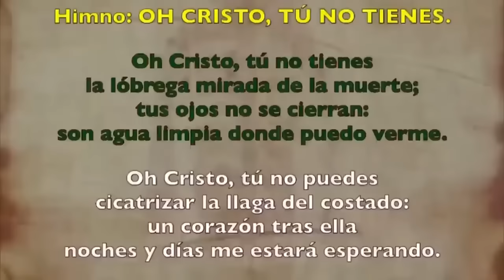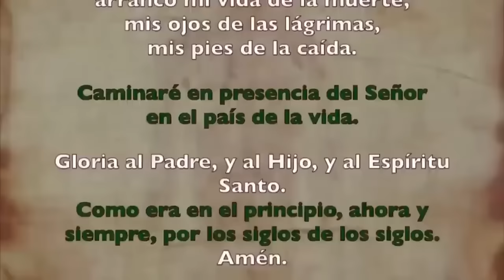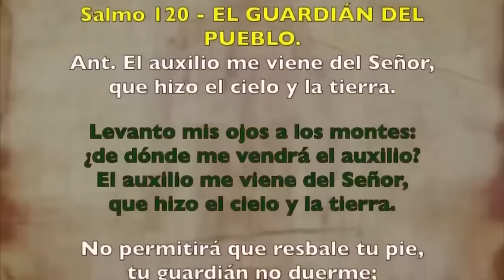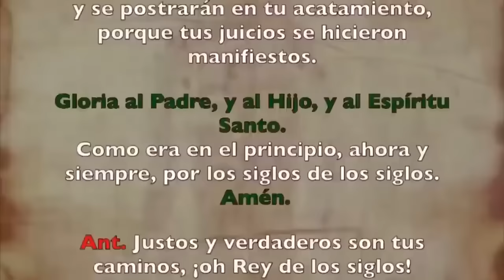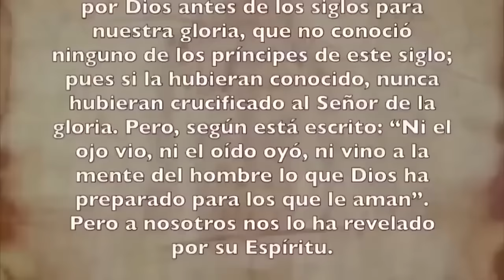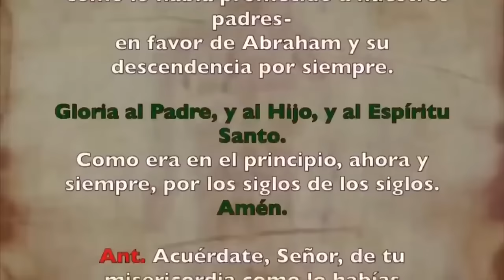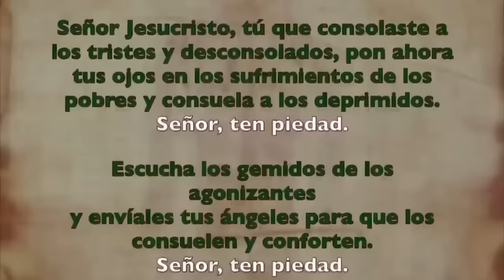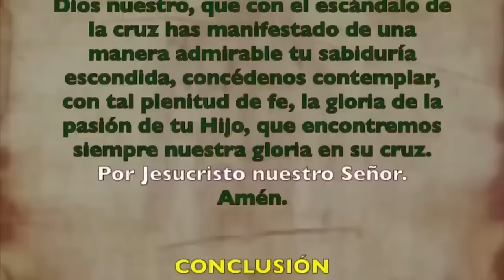Oración de la tarde (Vísperas), VIERNES 1 DICIEMBRE 2023, XXXIV Semana de T.Ordinario